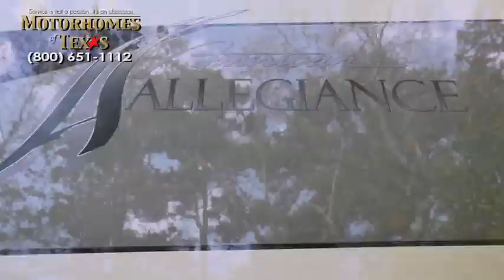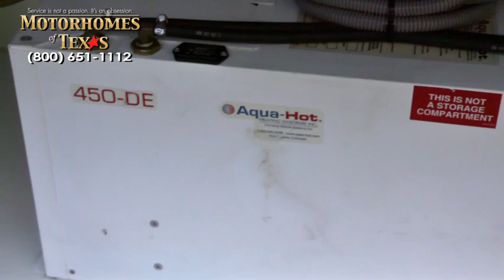Motorhomes of Texas 2009 American Allegiance 42' C2072 SOLD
SOLD

This American Allegiance By Fleetwood's "American" Division Is Built On Their Liberty Chassis Which Was Designed And Manufactured Using Spartan's Components And Chassis Know-How To Produce An Incredibly Smooth Yet Powerful Ride And Easy Handling Motorhome. The Luxurious Appointments In This Beauty Include Aqua-Hot Hydronic Heat, A Large 10KW Onan Diesel Generator, Tag Axle, Bath And A Half, And 3 Slides, One Of Which Is A RS (Road Side) Full Wall Slide. The California King Bed Is 76" X 80") And Will Accommodate You In Spacious Comfort.